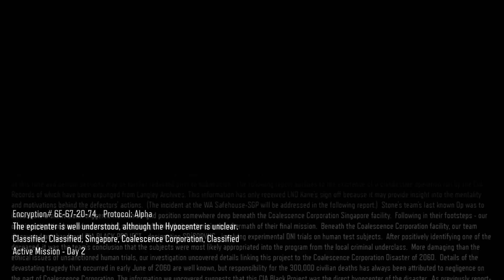COD: BLACK OPS 3 Part 5